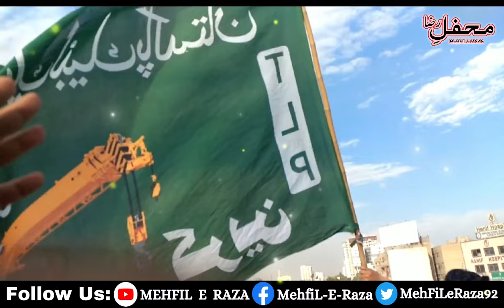TLP New Tarana 2023 | Fidaka Ya Rasool Allah | Labbaik Labbaik Ya Rasool Allah | Saleem Raza Qadri.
Like My YouTube Channel Videos And Also Subscribed My YouTube Channel For More BeautiFul WhatsApp Status , Islamic Videos And Latest {TLP} Tehreek Labbaik Pakistan Updates , Short Clips , Speech From KHR & SHR Conference ETC..!